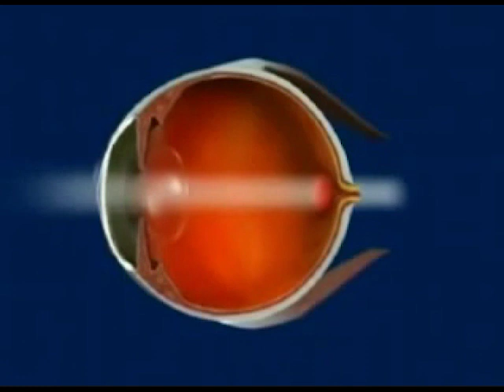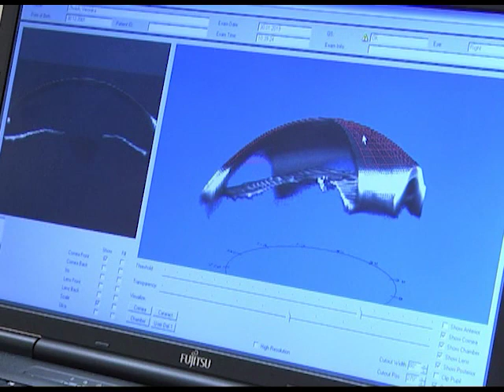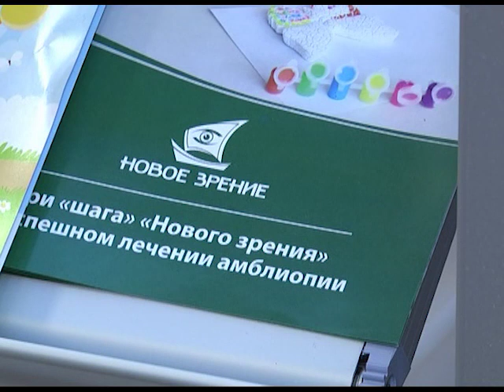2019-06-21 г. Брест. Новое зрение. Новости на Буг-ТВ.